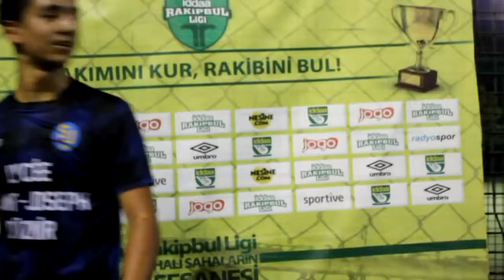Süleyman Aslan Basın Toplantısı / İZMİR / iddaa Rakipbul Ligi 2015 Açılış Sezonu